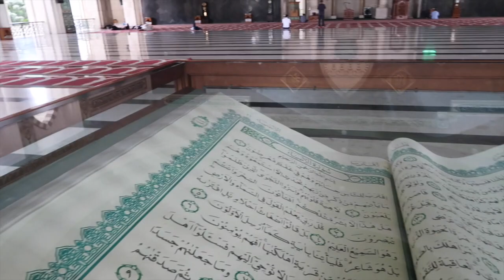Nyobain Pallu Basa Serigala | Videonya Gita eps. 89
Lagi cari skincare atau makeup products dari Korea? Click here to start shopping!:

Selamat datang di Videonya Gita. Nama gue Gita Savitri Devi. Gue orang Indonesia yang tinggal di Berlin, Jerman. Di video ini gue ngerekam apa aja yang gue lakuin pada hari itu. Ada yang jelas, ada juga yang nggak jelas. Tapi kebanyakan sih random haha. Intinya gue pingin ngebagiin snippet of my life as a student di sini.
Eh iya, ngomong-ngomong gue nge-upload vlog tiap 2 kali seminggu.